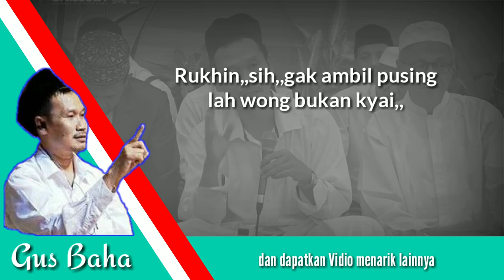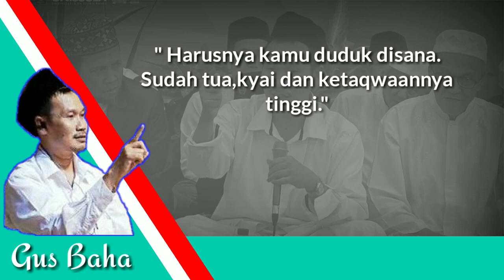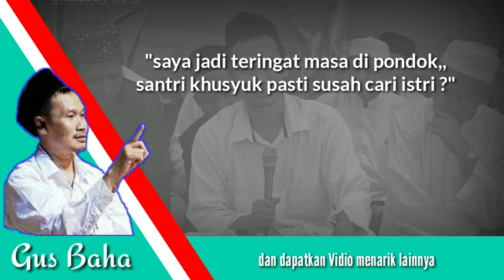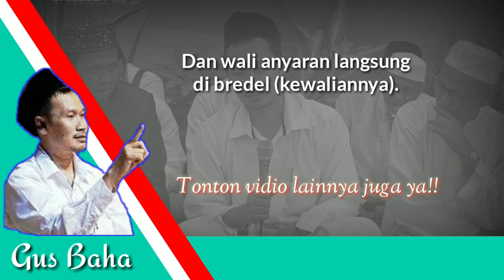Bolehkah melihat perempuan yang bukan mahram?? | Gus baha (Subtitle Indonesia) | gus baha terbaru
dalam vidio ini Gus baha subtitle Indonesia
Boleh kah melihat perempuan yang bukan mahrom? hukum melihat perempuan yang bukan mahram.
hukum melihat foto perempuan yang bukan mahram.

dan dapatkan vidio menarik lainnya.

hukum melihat foto wanita yang bukan mahram
hukum melihat wanita yang bukan mahram
hukum melihat wajah wanita bukan mahram
hukum melihat rambut wanita bukan mahram
hukum melihat aurat lawan jenis yang bukan mahram adalah
hukum memandang lawan jenis yang bukan mahram